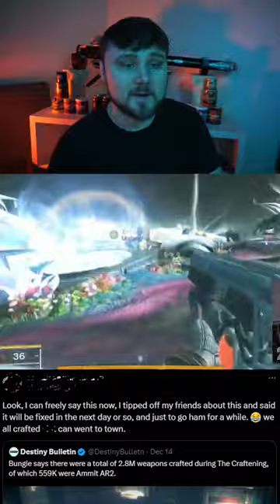Ex-Bungie Employee Says They Started THE CRAFTENING!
🔥 Follow me on all social media platforms! (Especially Twitter/X, TikTok, and now Kick!)

MY FAVORITE FLAVORS: Miami Nights, Pog Juice, Shiny Splash! Sample packs and mini tubs available!
💰 Save $$ on custom Cinch controllers with code, “LUCKYY10P.”
MY FAVORITE CONTROLLERS: Cinch Digital Prime Red PS5, Flash Cinch Xbox Pro
I EARN A SMALL COMISSION IF YOU USE MY LINK! :)
💰 Save $$ on Chairs 4 Gaming merch with code, “LUCKYY10P”
MY FAVORITE CHAIR: AKRacing EX
💰 SAVE $$ on AKRacing merch with code, “LUCKYY10P”
ALL THESE CHAIRS ARE FANTASTIC!
MY FAVORITE SCENTS: Pirate Life, Polynesian, and Banshee Flight
💰 Drop a Prime sub on Twitch to enjoy no ads and emotes for chat!
I AM ALWAYS ADDING NEW PRODUCTS INCLUDING G FUEL FLAVORS!
💰 SAVE $$ on Javy coffee products with code, "LUCKYY10P."
MY FAVORITE FLAVORS: Caramel and French Vanilla!
💰 Save $$ on Bucked Up products with code, "LUCKYY10P."
MY FAVORITE PRODUCT: Bucked Up Pre-Workout
Enjoy checking out the other accessories as well!

MY FAVORITE DESTINY VIDEOS!

✔️ Aztecross
✔️ Datto Does Destiny
✔️ Fallout Plays
✔️ KackisHD
✔️ My Name Is Byf
✔️ Myelin Games
✔️ More Console

NEWS SOURCES AND CREDITS:

📰 Bungie
📰 Paul Tassi
📰 The Game Spot